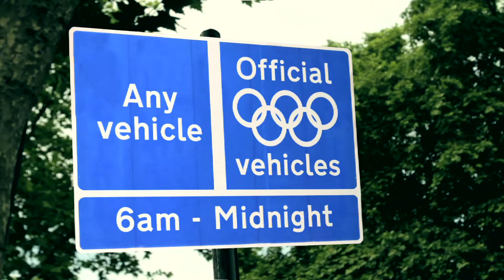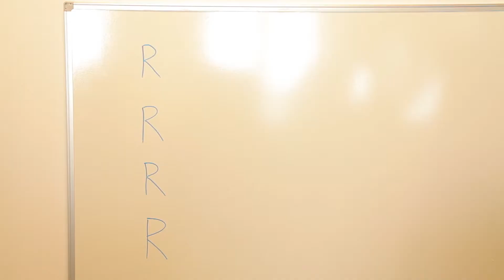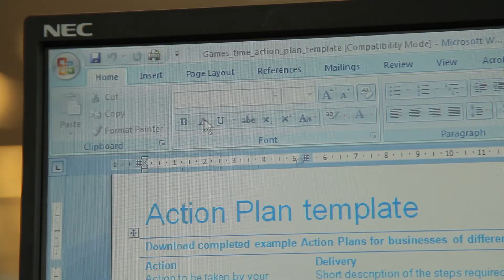Travel Advice for Business- Preparing for the Games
During the London 2012 Olympic and Paralympic Games, roads and public transport will be exceptionally busy.   The effects on transport will be felt across a wide area, not just around venues. There will be a number of very busy areas, junctions and routes during the Games.

The Games will impact staff, visitors, customers and suppliers. To ensure your business continues to operate effectively, you must plan in advance. With less than six weeks to go until the Games, there are simple steps you can take to prepare.

Our new film outlines the steps you should take to prepare for the Games. If your business has a plan or if you are only starting to prepare, watch our film to ensure your plans are robust.